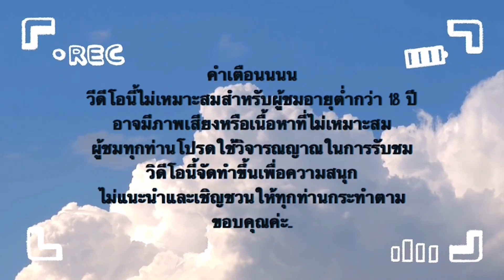Ganesha Gold PG SLOT : สล็อต PG ทุน 300 กดเทอร์โบแตกปังมาก!!!!!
👉ทำเพื่อความบันเทิงเท่านั้น ไม่แนะนำให้ทำตามนะคะ💥
🚫  คนที่อายุต่ำกว่า 18 ปี ควรได้รับคำแนะนำ 🚫